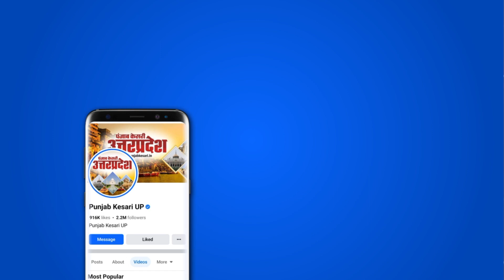Lok sabha elections: यूपी की 8 सीटों पर मतदान जारी, कड़ी सुरक्षा के बीच हो रही है वोटिंग